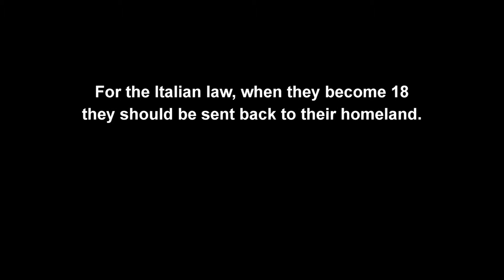WHEN WE'LL BE CHAMPIONS